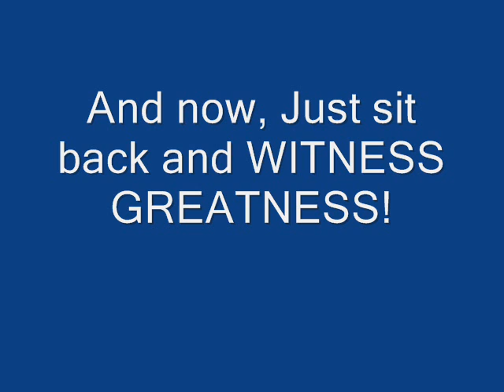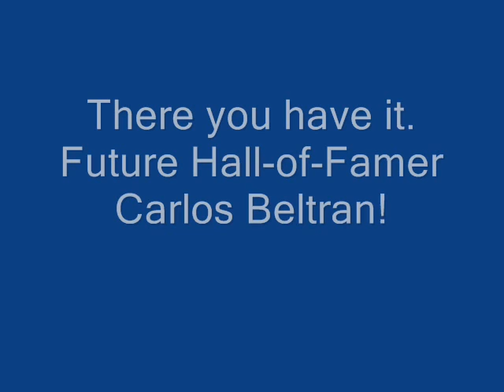Carlos Beltran- God on Earth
The best centerfielder in the game at work. Just a slideshow of my favorite player on my favorite team. Metsin08, if you like this i will make a Santana one also. Let's GO mets!